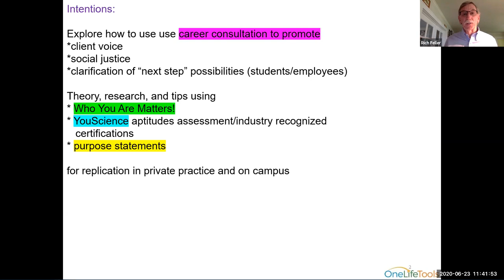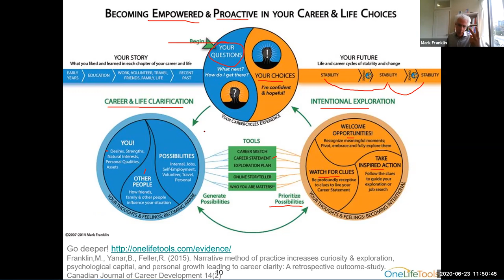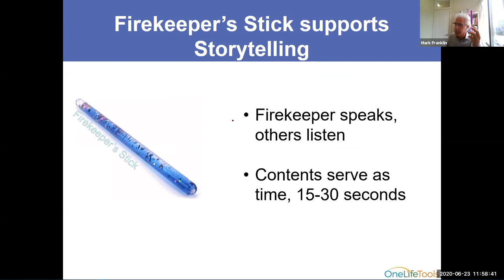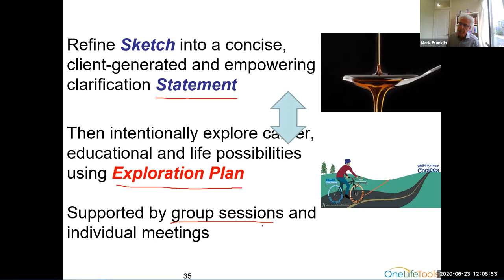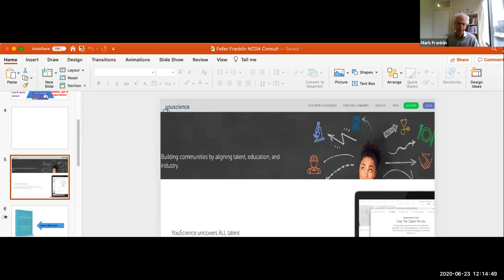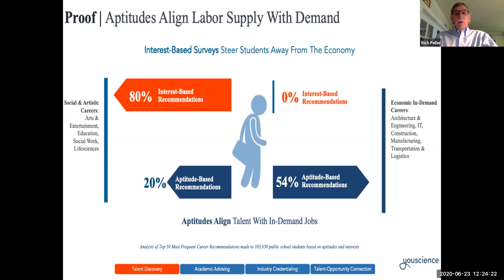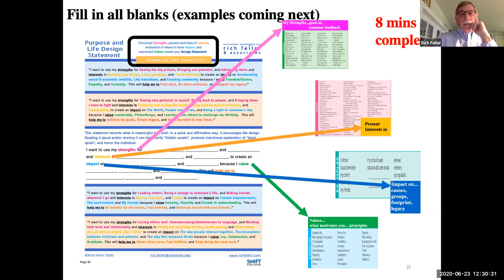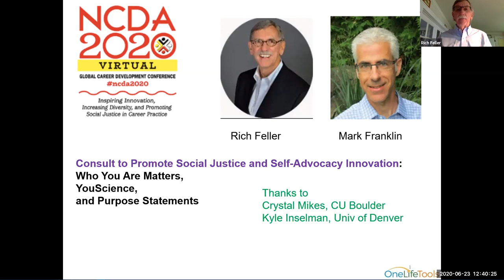Consult-WhoYouAreMatters, YouScience, Purpose Statements: Rich Feller & Mark Franklin NCDA2020 #22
Rich Feller and Mark Franklin speak as consultants at NCDA's 2020 virtual conference.
Session Title: Consult to Promote Social Justice and Self-Advocacy Innovation: Who You Are Matters, YouScience, and Purpose Statements
Description: Explore how three campuses use career consultation to promote client voice, social justice, and clarification of next step possibilities for students and employees. Theory, research, and tips using the Who You Are Matters! game, YouScience aptitudes assessment, and purpose statements are reviewed for replication in private practice and on campus.